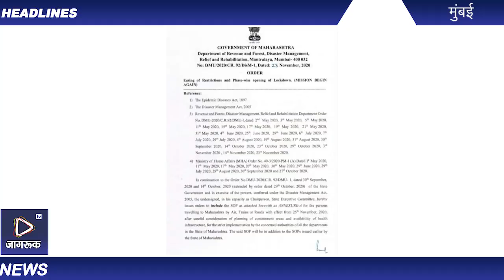Jagruk TV : अलर्ट : राजस्थान से मुंबई - महाराष्ट्र आने वालों हर प्रवासी के लिए RT-PCR जांच अनिवार्य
अलर्ट-मुम्बई और महाराष्ट्र के किसी भी एयरपोर्ट पर दिल्ली,गुजरात,राजस्थान और गोआ से आने वाले मुसाफिरों के लिए जारी की गई गाइडलाइंस

--हर मुसाफिर को RT-PCR टेस्ट रिपोर्ट साथ केरी करना कम्पलसरी हुआ

--यात्रा करते समय कोरोना टेस्ट रिपोर्ट साथ रखना मेंडेटरी हुआ

--जिनकी टेस्ट रिपोर्ट नही उन्हें एयरपोर्ट उतरने के बाद करवाना होगा टेस्ट और टेस्ट रिपोर्ट पोसिटिव आने पर कोरोना प्रोटोकॉल के तहत लेना होगा इलाज

-ट्रैन के मुसाफिरों को भी इन चार राज्यो से आते समय अपना कोरोना RT-PCR टेस्ट करवा कर रिपोर्ट साथ रखना कम्पलसरी हुआ

-मुम्बई सहित महाराष्ट्र के हर एयरपोर्ट पर बाहर से आने वाले मुसाफिरों का पूरा डेटा और रिकॉर्ड रखा जाएगा

-सड़क यातायात के लिए भी बनाये गए नियम

-महाराष्ट्र की सीमा से सटे बॉर्डर एरिया के कलेक्टर्स को आदेश दिया गया है कि वो बाहर से आने वाली गाड़ियों के अंदर बैठे लोगों की थर्मल चेकिंग करवाये और जिनका टेम्परेचर सही है उन्हें ही राज्य की सीमा के अंदर आने की इजाज़त दी जाए

-जिनको कोरोना सिम्पटम है या बुखार है या कोई और फ्लू की शिकायत है उन्हें राज्य की सीमा में न आने दिया जाए और कोरोना पोसिटिव कोई पाया जाए तो उसे कोरोना सेंटर इलाज के लिए भेजा जाए